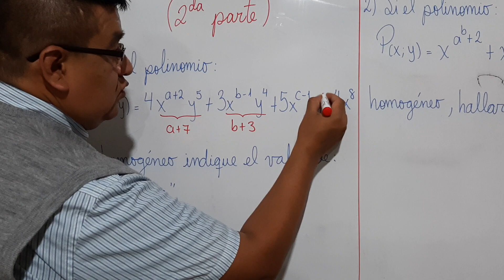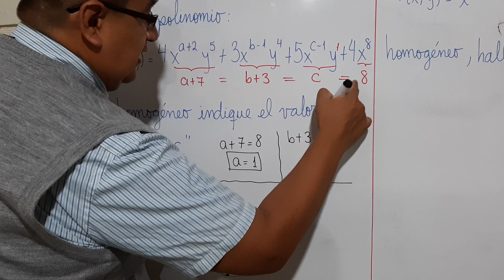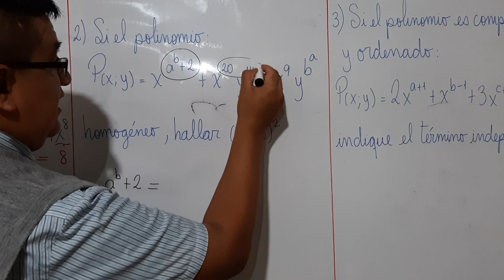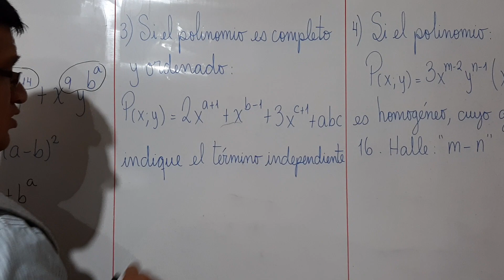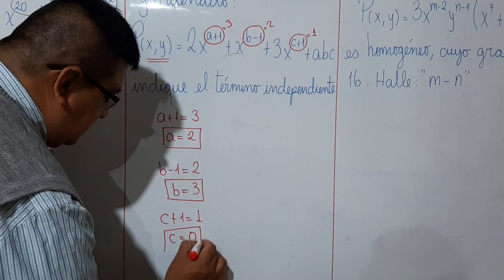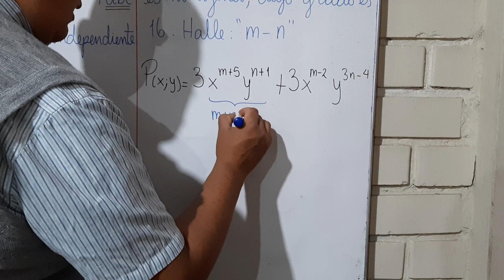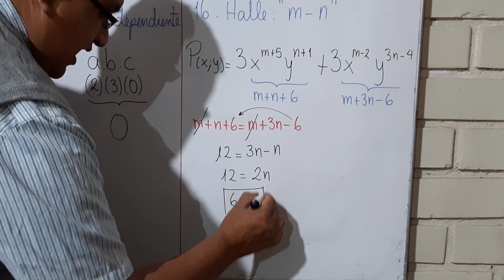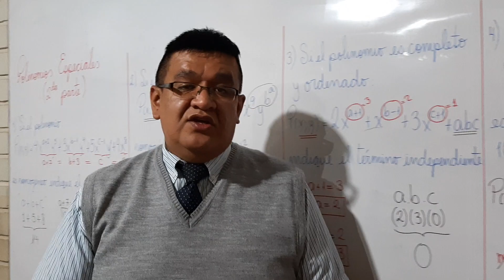POLINOMIOS ESPECIALES 2DA PARTE